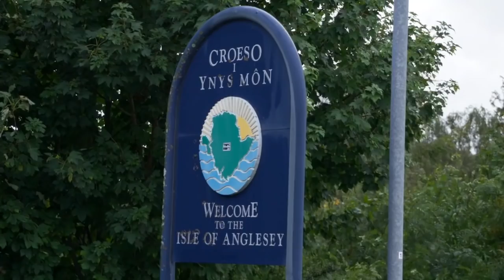PORTHAETHWY – Esyllt Ethni-Jones yn cyflwyno:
Mae Menai Bridge ger Anglesey yn llawn hanes. Dyma ganllaw Esyllt i’r dref sy’n enwog fel lleoliad y rhaglen ddogfen Rownd a Rownd. With English subtitles.